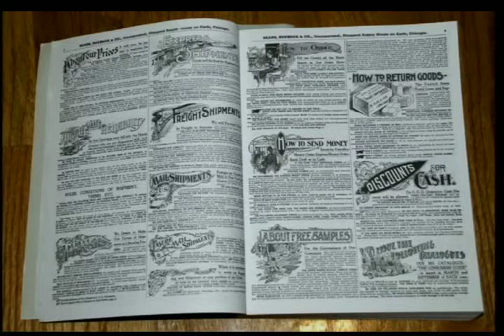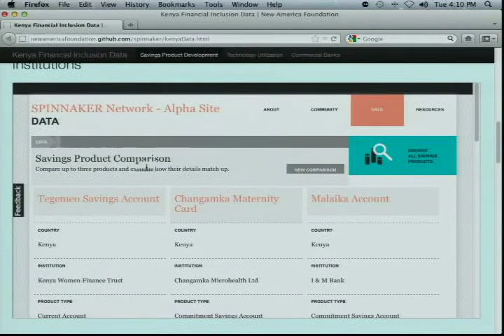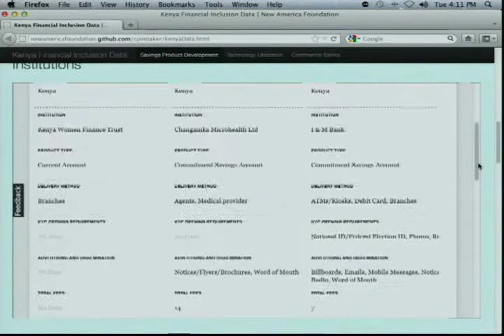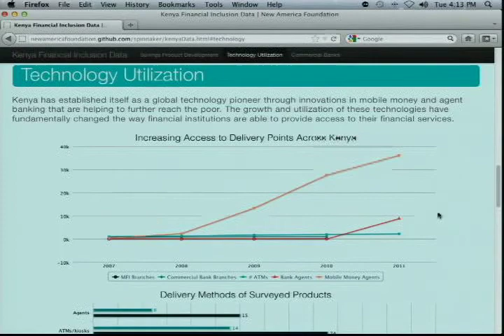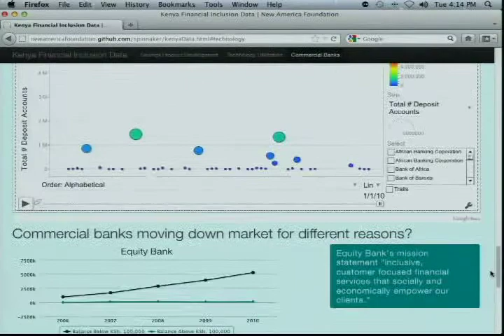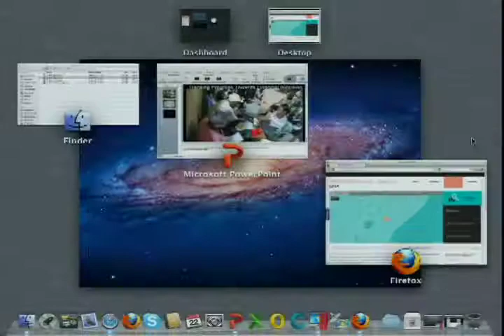SPINNAKER Kenya financial sector data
Eric Tyler showcases SPINNAKER's website and the data visualization features therein.

This presentation was part of a larger event, Tracking Progress Toward Financial Access:
What the latest data from Kenya can tell us about the future of global financial inclusion.

Kenya's financial market has caught the world's attention. The rise of mobile money in Kenya has become the interest of financial inclusion experts, the excitement of mobile network operators, and an opportunity for financial institutions to rethink their products and services. However, the data behind this transformation and the impact on financial inclusion efforts are often much less examined and understood.

On May 22nd, presenters from New America Foundation, the World Bank and Mix Market showcased the latest financial inclusion data from Kenya — collected, wrangled, and visualized — and examined what they tell us about the future of global financial inclusion efforts. All presentations are available in the toolbar on the right.

The event also launched the report "Savings for the Poor In Kenya" and a Kenya Financial Inclusion Data Page both products of the Savings for the Poor Innovation and Knowledge Network (SPINNAKER).

For those on Twitter looking for a recap, the event was live tweeted by @GlobalAssetsNAF using the hashtag KenyaData2012.

Eric Tyler @Erict19
Program Associate, Global Assets Project